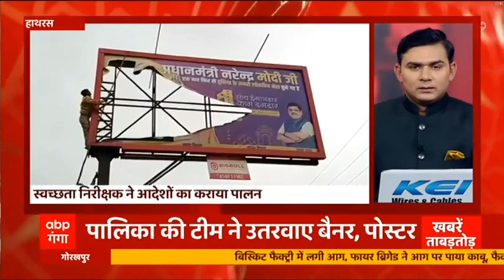5 राज्यों में विधानसभा चुनाव को लेकर मतदान तारीखों का किया ऐलान, देखिए खबरें फटाफट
5 राज्यों में विधानसभा चुनाव को लेकर मतदान तारीखों का किया ऐलान, देखिए खबरें फटाफट